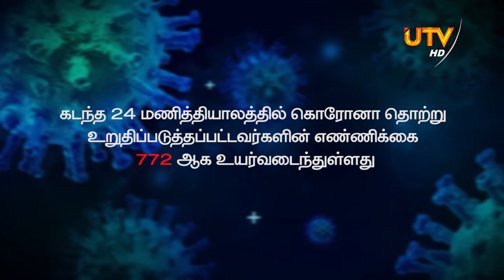நாட்டில் மேலும் ஒமிக்ரோன் தொற்றாளர்கள் அடையாளம்